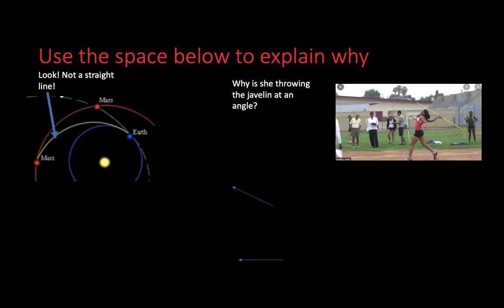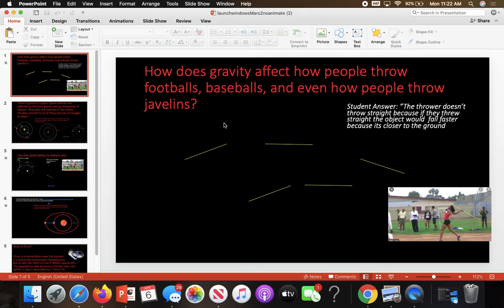Colin's Mission to Mars: Gravity of the situation